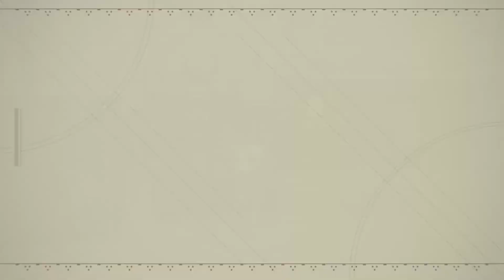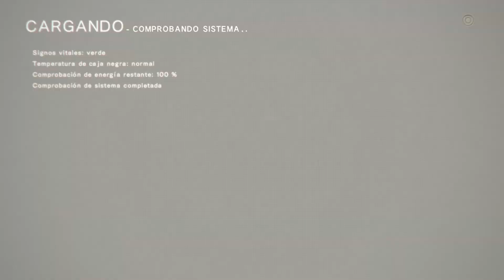Nier: Automata - Parte 28